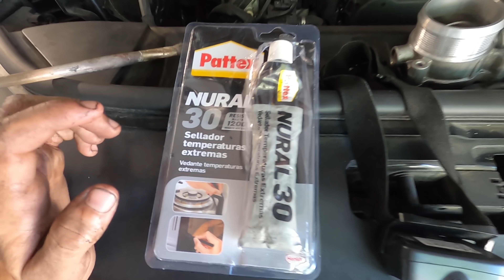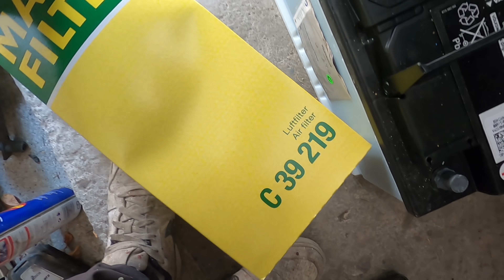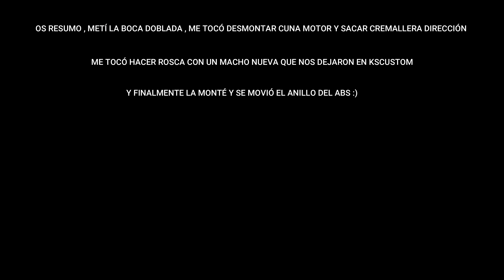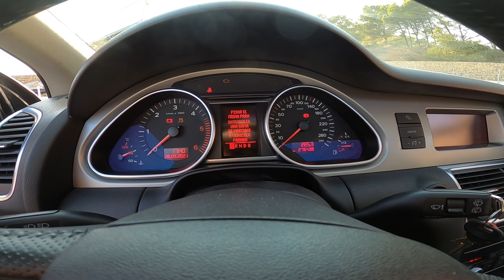✔ COMPRAMOS AUDI Q7 Y SE ROMPE AL DÍA SIGUIENTE 😲 ( MANTENIMIENTO TOTAL ) REVIEW MINI 🏁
FAMILIA , NO SE QUE PASÓ PERO ... HEMOS SIDO ENGAÑADOS ,  DISFRUTAR ESTE VIDEO , MINI REVIEW Y QUE OPINAIS ..